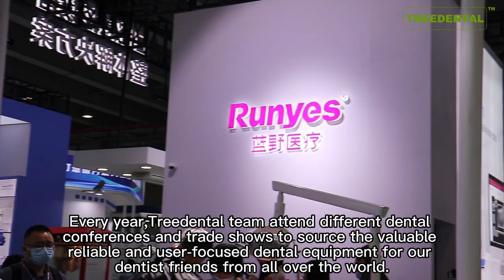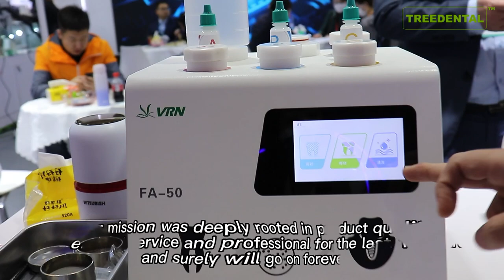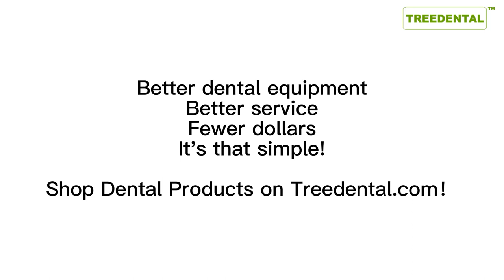2023 Dental South China International Expo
The 2023 South China International Dental Fair is being held in Guangzhou, China, from February 23 to 26.
Every year, the Treedental product team attends a different dental conference and trade show to provide valuable, reliable and user-centered dental equipment to our dental friends around the world. Check out this video for a quick look at the products at the show.